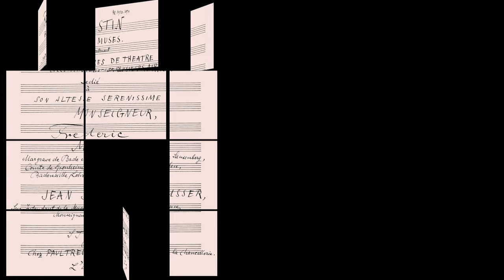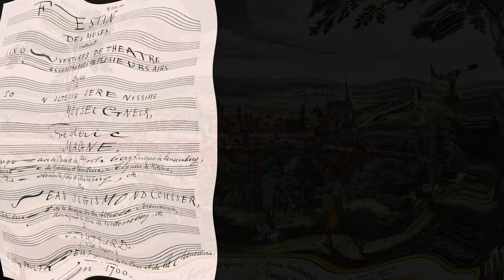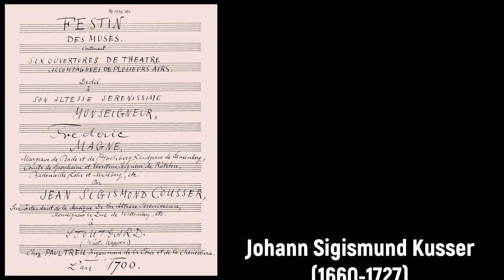Johann Sigismund Kusser (1660-1727) - Ouverture des 'Festin des Muses' (1700)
Alles Gute zum Geburtstag Johann Sigismund Kusser! 👑🎭

Composer: Johann Sigismund Kusser (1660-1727)
Work: Ouverture (VI, C-Dur) des 'Festin des Muses' (1700)
Performers: Musica antiqua KöIn; Reinhard Goеbеl (conductor)

Johann (Jean, John) Sigismund (Sigismond) Kusser [Cousser]
(Pressburg [now Bratislava], bap. 13 February 1660 - Dublin, December 1727)

German composer of Hungarian parentage, active in Germany, England and Ireland. He received his early musical training from his father, Johann Kusser (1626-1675), a minister and organist. He lived in Stuttgart as a boy, then spent 8 years in Paris (1674-82), where he became a pupil of Jean Baptiste Lully. He subsequently was a violin teacher at the Ansbach court (1682-83), becoming opera Kapellmeister in Braunschweig in 1690. In 1695 he became co-director of the Hamburg Opera, but left the next year and was active in Nuremberg and Augsburg as an opera composer. He was again in Stuttgart from 1700 to 1704 as Ober-Kapellmeister. In 1705 he appeared in London, and in 1709 settled in Dublin, where he was made Chappel-Master of Trinity College in 1717 and Master of the Musick "attending his Majesty's State in Ireland" in 1717. He was greatly esteemed as an operatic conductor. Johann Mattheson, in his 'Volkommener Capellmeister', holds him up as a model of efficiency. Kusser is historically significant for being the mediator between the French and the German styles of composition, and the first to use Lully's methods and forms in German instrumental music. Lully's influence is shown in Kusser's set of 6 suites for Strings, 'Composition de musique suivant la methode française' (Stuttgart, 1682). His extant music includes four sets of orchestral suites, the 1711 birthday ode, the 1713 serenata and collections of arias from his operas Erindo and Ariadne.